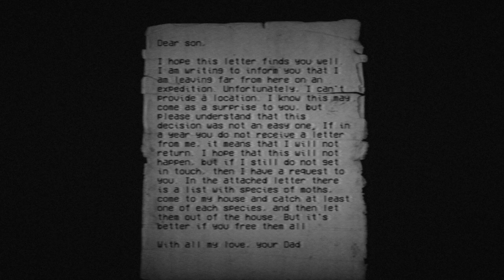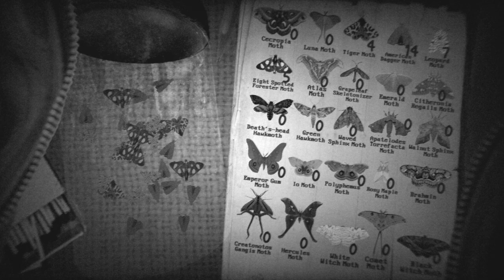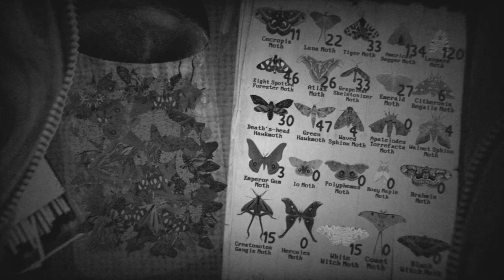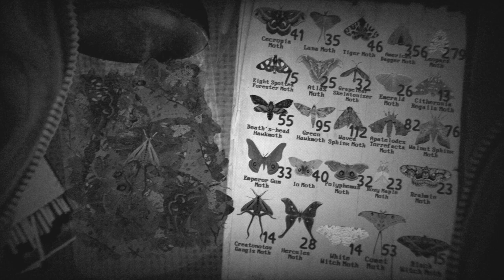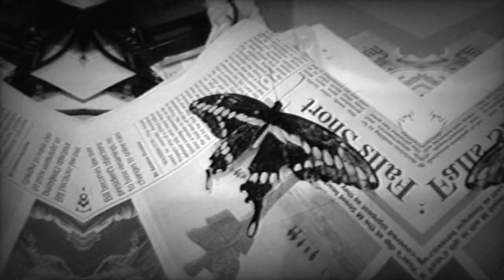Moth House - All Endings | Full Game [No Commentary]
Don't have much time but I will see if I can post some games that I like and play.

I have a lot of games to play sadly so a friend will help me record some of them, only the more heavy ones that I can't record right now.

00:00 - Gameplay
12:50 - Normal Ending...?
14:21 - Good Ending...?
19:14 - Bad Ending